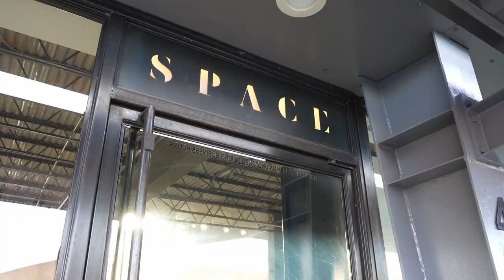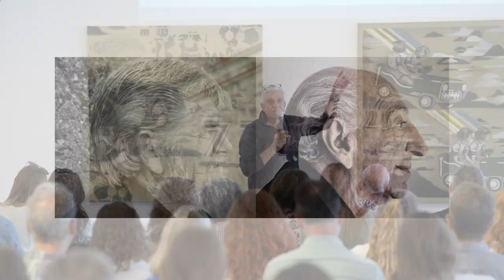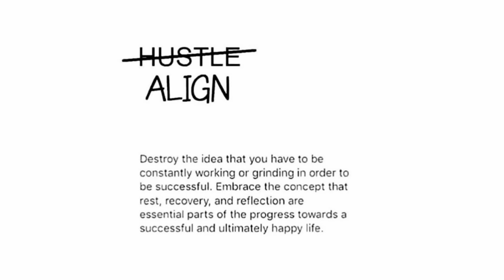EJ Carr: Reflecting on decades of photography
Fashion and portrait photographer EJ Carr takes a trip down memory lane.

EJ Carr at the Denver chapter of CreativeMornings on Sep 27, 2024.